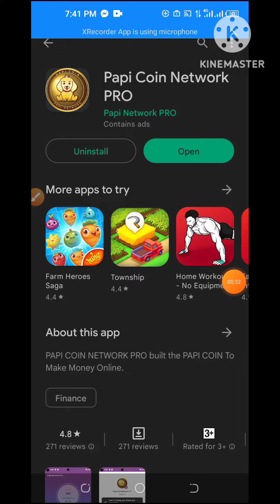Papi Coin Network ফ্রিতে পাবেন USDT $15 ভালো একটা ইনকাম হইবে online income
Papi Coin Network সম্পূর্ণ ফ্রিতে পাবেনUSDT/$15 ভালো একটা ইনকাম হইবে online income

PAPI app network
$12 install withdraw
ফ্রিতে পেমেন্ট করছে
আনলিমিটেড ইনকামের সুযোগ আছে
দ্রুত সবাই জয়েন করুন
না জয়েন করলে লস হইবে

🚀Papi Network Mining
🎁Reward 30 Papi instant

🪤Reffrel Code: tVlHPaQAsg

lnstant $44 CD Cradit DAO থেকে সাথে সাথে টাকা পকেটে BAB NFT New Airport

1 Minute = 100 TRX ** Free $100 Torn TRX On         Trust Wallet (with payment proof

Earn $10 from WitCoin for free প্রতিদিন ইনকাম হবে @4KTechnicalBD

10 Passive lncome Side Hustle ldeas To

Google Sanjeev Kumar Jindal Free Part time

৩০০ টাকা ইনকাম করুন ৫ মিনিটে। New Earning
app today ! online lncome BD

৪৫০০ টাকা ৭ দিনে ইনকাম করলাম
freelancing Bangla Tutorial 2023 ! online

2023 New free income site ! online
income for students ! Unlimited Online

২ মাসে ৩ লাখ টাকা  ! Olymp Trade ! New
rules ! Earn money online ! New earn 2023

How to Earn Money online lncome 2023 !
New livestment Site Cyberog Vip ! Cyp

ঘরে বসে রিকা ইনকাম করুন ! Nexuses
Site Full Review Bangla ! online lncome !
ঘরে

kivabe youtube views barano
kivabe view barano jay
youtube video viral korar upay
youtube views
best way to get more views on youtube
views drop
get more views,get more youtube views
how to make a viral video on youtube
views barabo kemon kore
views baranor upay 2022
views kemon kore barabo
online income